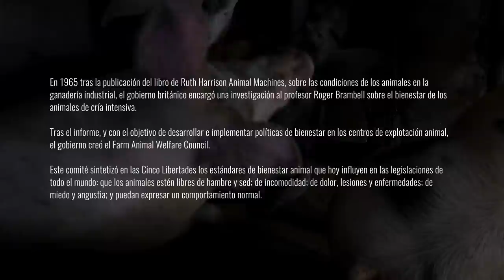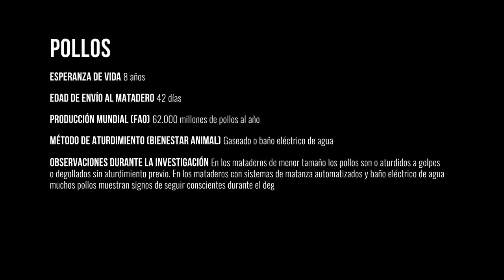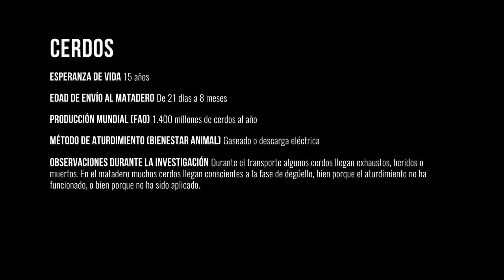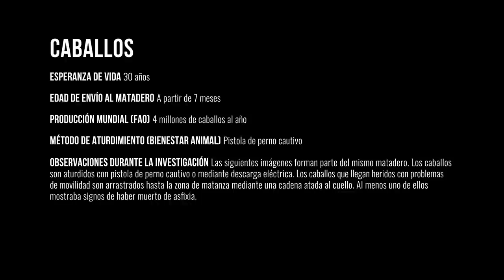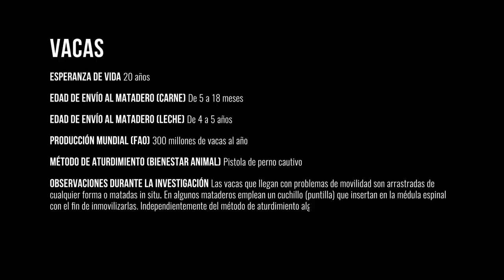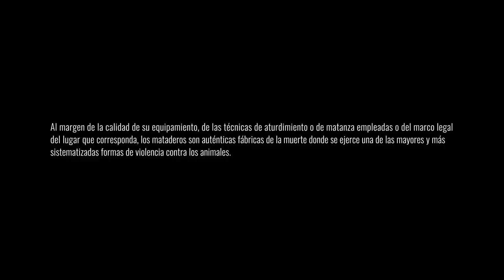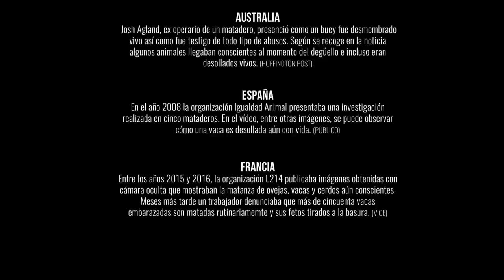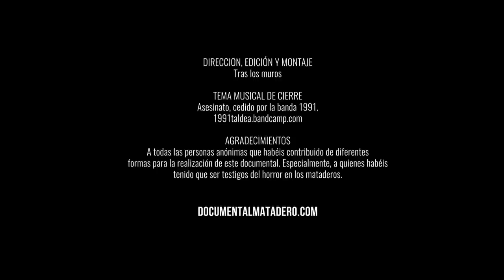Matadero. Lo que la industria cárnica esconde. // Documental.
Con imágenes obtenidas durante una investigación realizada en cincuenta y ocho mataderos de México entre los años 2015 y 2017, Matadero es un documental que nos adentra en el hermético mundo de la industria cárnica.

Las grabaciones obtenidas visibilizan la explotación y violencia sistemática que padecen vacas, pollos, cerdos y caballos en los mataderos y que es mantenida oculta de forma deliberada por la industria cárnica.

Estas imágenes forman parte de una investigación realizada en más de 50 mataderos de México entre los años 2015 y 2017.

Puedes leer el informe completo aquí (en él se incluyen también más videos de mataderos): Traslosmuros.com/mataderos-rastros-mexico-investigacion.php